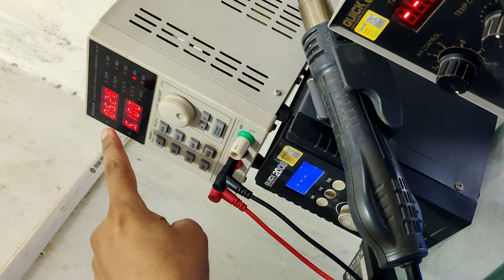vph line ese 🤔bhi short ho jati h🤦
how to remove  Samsung j6 vph line shorting
check step by step
diagnose one by one ||  fault finding
& recovery dead phone
save data

use tools
DC machine
multimeter
Borneo
T26d iron

agr ap VBAT line vph line ki shorting kese nikale ye sochte ho to full video ko dekho
isse apko ek idea milega kuchh
help hogi apki